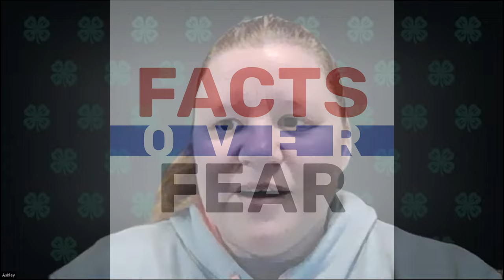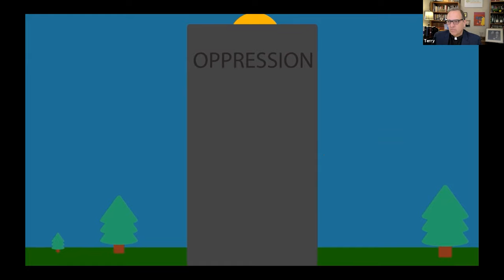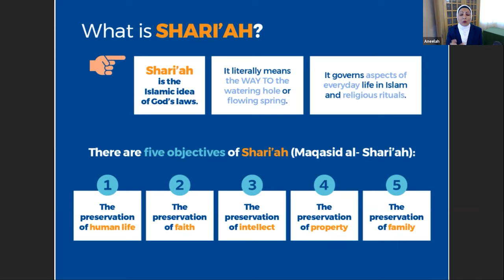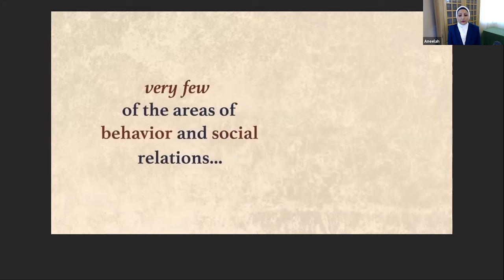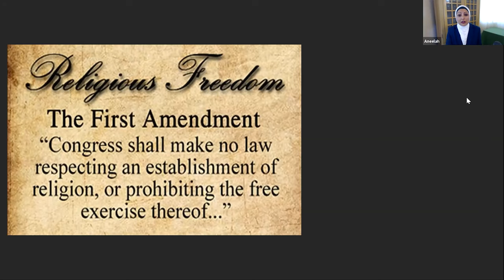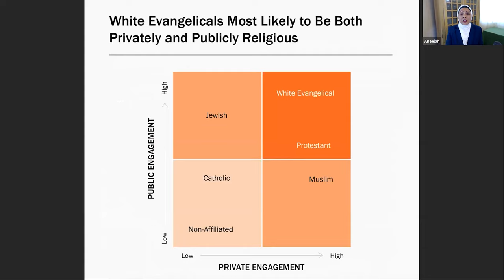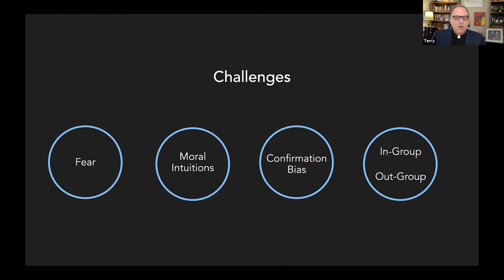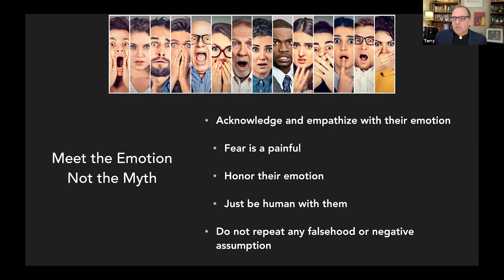Facts Over Fear Winter Webinar Series: What is Shariah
A Five-Part Webinar Series exposing misinformation by the anti-Muslim industry and providing ways to build bridges of understanding and unity on our shared American Values.

2/18 - Islamophobia Industry

2/25 - Islam and Peace

3/4 - Islam and Women's Rights

3/11 - What is Shariah?

3/18 - Islam and Other Religions